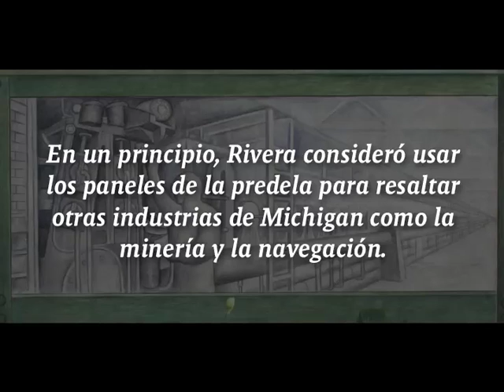Los Paneles de la Predela